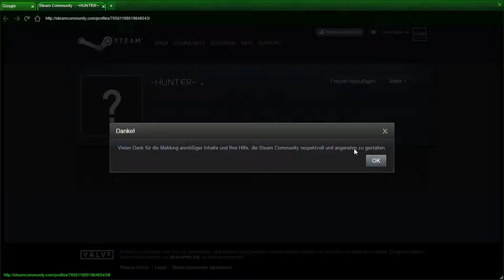GRID 2 #030 | Let's Play Grid 2 Multiplayer | [Deutsch/HD/60FPS]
Kelle und Eggor sind im Multiplayer von Grid 2 unterwegs :)